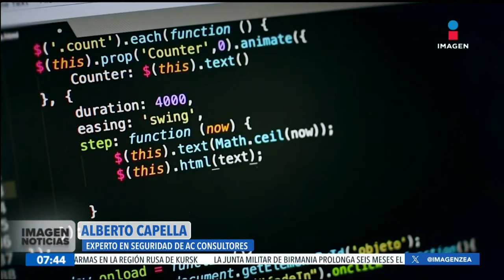Combate al delito de extorsión: Alberto Capella habla del caso de éxito en Playa del Carmen | Zea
¿Cómo combatir el delito de extorsión? Alberto Capella, experto en seguridad, habla del panorama en México y el caso de éxito en Playa del Carmen en donde se creó la primera unidad antiextorsión del país.